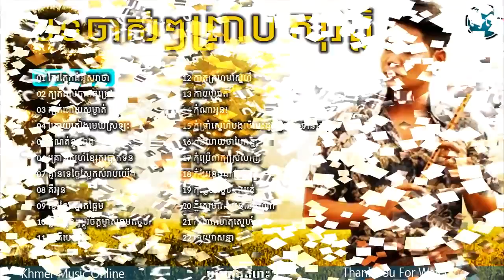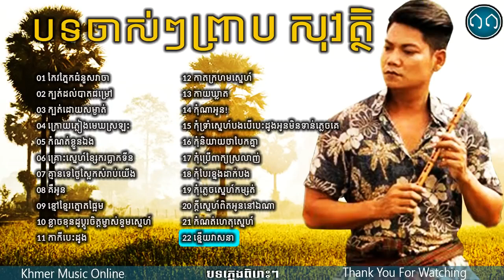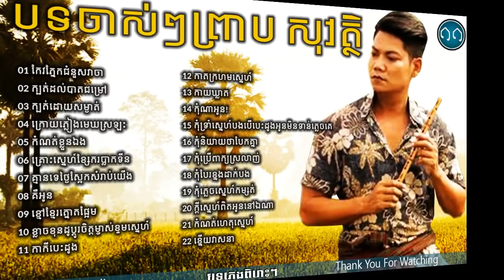Preap Sovath Old Song,ព្រាប សុវត្ថិបទចាស់ៗ,New and Old Collection, Non Stop 2017 HD111111111